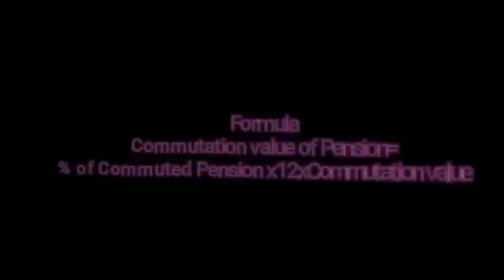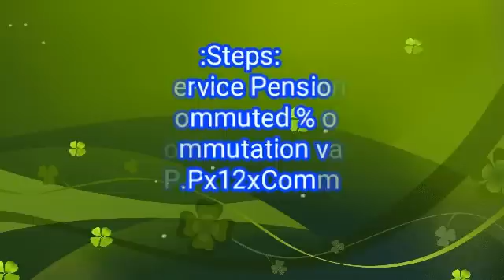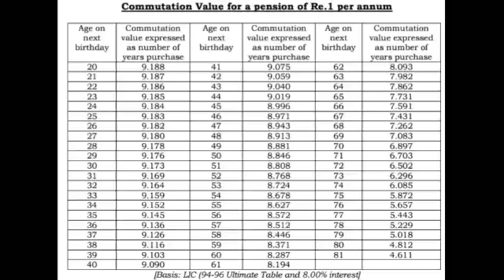COMMUTATION VALUE OF PENSION calculation pension problems by e learn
A brief look at the principle of commutation.
commutation value of Pension.
Easy method explained to calculate the commutation value.